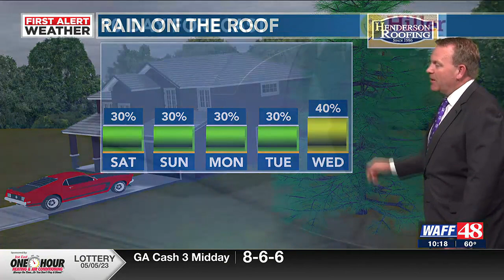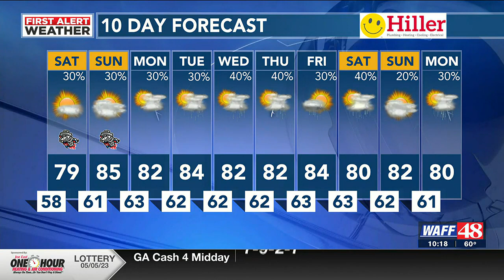WAFF 10 p.m. Friday weather forecast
WAFF 48's Chief Meteorologist Brad Travis provides us with Friday night's forecast.